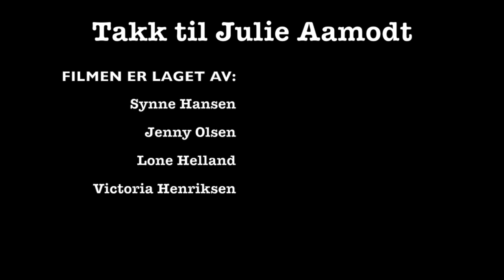Julie Aamodt - Toppidrett, St.Olav VGS